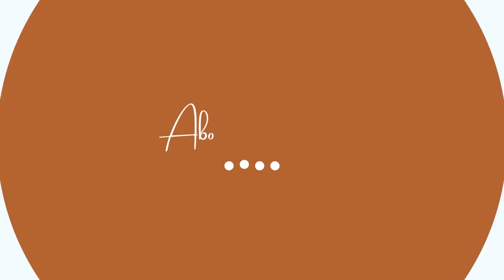Full interview with Adeola Abolaji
Adeola Abolaji is an actor, entrepreneur, politician and pastor. In this interview he shares some secrets that have helped him succeed at doing multiple things at a young age.